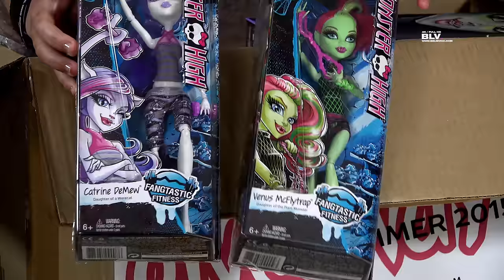Посылка из Америки #3 Новые куклы Монстер хай и Эвер афтер хай (Школа Монстров) монстр Monster high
Распаковка посылок из Америки с куклами Монстр Хай и Эвер Афтер Хай (часть 3). MH#88. Куколки для первого гивавея в честь 2х летия коллекционирования.

AXEL F "Rag Doll" (The Factory Team Dance Remix)